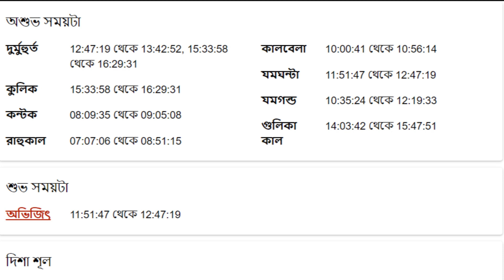বৃশ্চিক রাশি - ৫ই জুন ২০২৩- Vrishchik Rashi 5th June 2023 Ajker Rashifal - Scorpio - Brishchik Rashi